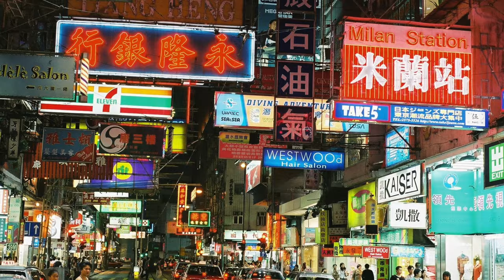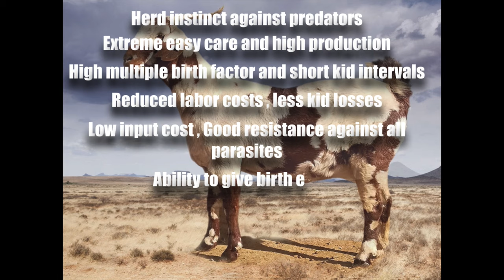Learn about CAPE LOB EAR GOATS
"The Cape Lob Ear Goat: is a large, multi-colored goat with large lob ears.

The original SA Boer goat breeders used Cape Lob Ear Goats in the development of the breed.

The Cape Lob Ear Goat is a well-muscled goat with a strong bone structure. Even ewes are well-muscled on the inner and outer thighs with a sloping rump and erect tail.

This video is about Cape Lob Ear Goats .

What breed of goat is that?

The Cape Lob Ear Goat was originally found in the medium to lower rainfall areas of the Eastern Cape, but is nowadays found all over South Africa and even in Botswana and Namibia.

Dappled, marble and flowery patterns of various color combinations occur within the breed, with solid single colors not uncommon.

Dappled Cape Lob Ear Goats were first recorded being seen by explorers in the early 1800's.

Cape Lob Ear Goats have athletic build and movement , Cape Lob Ear Farm Goats are friendly and easy to maintain .

Cape Lob Ear Goats are highly fertile with an above average kid rate .
They adapt to any climate quite easily.

Cape Lob Ear Goats have excellent mothering instinct and also a very good herd instinct against predators in the wild making extensive farming with them more profitable.

They are versatile browsers and a very good resistance against all parasites.

Cape Lob Ear Dappled Goats are lower labor cost input and they can give birth easily and have less kid losses.

Cape Lob Ear Goats have short kid intervals with a very high  multiple birth rate factor.

What more do you want from a goat? These goats are awesome!